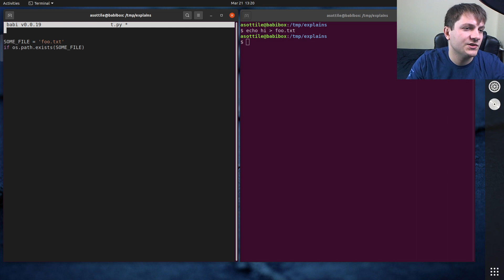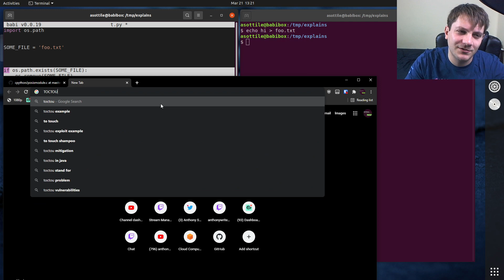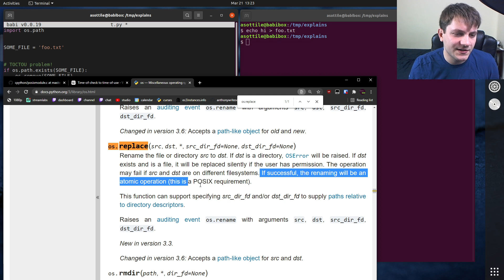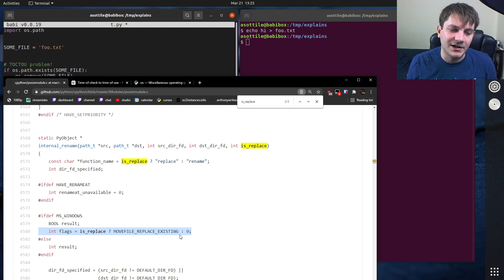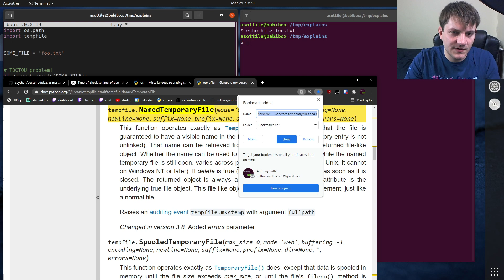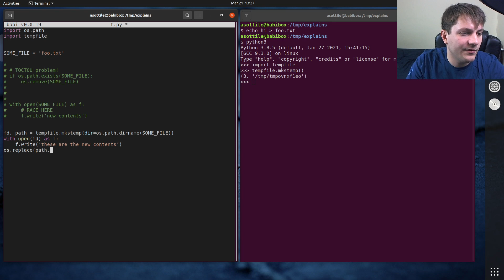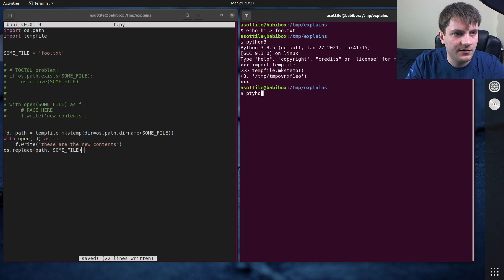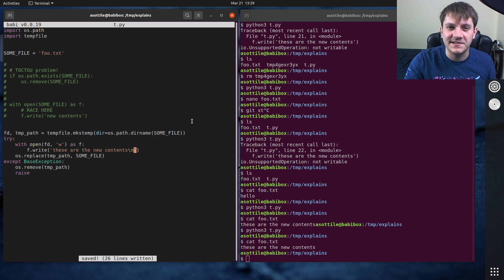atomic file replacement (os.rename vs os.replace) (intermediate) anthony explains #264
today I talk about how to write an atomic file replacement -- I also show two common bugs and how to address them!